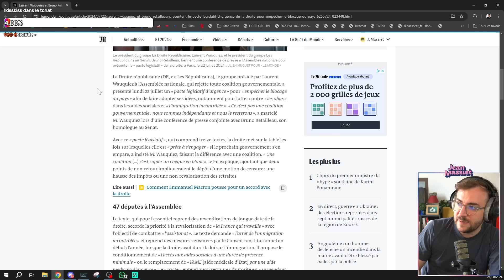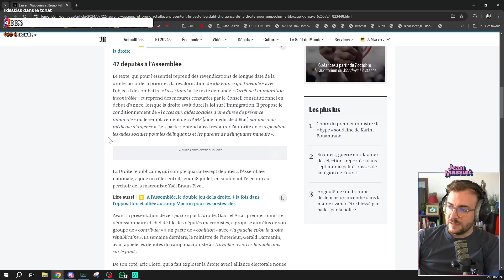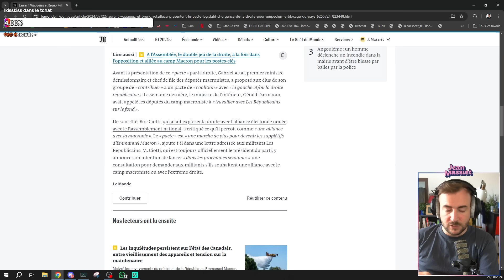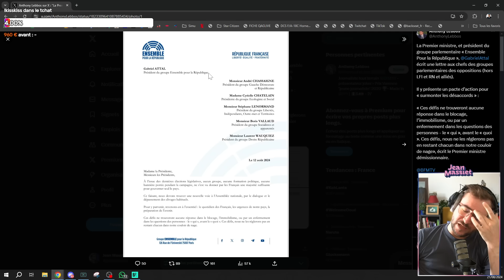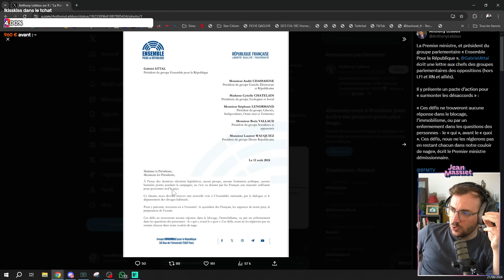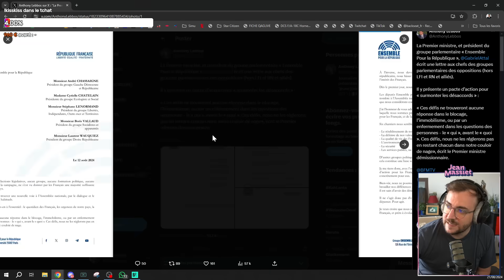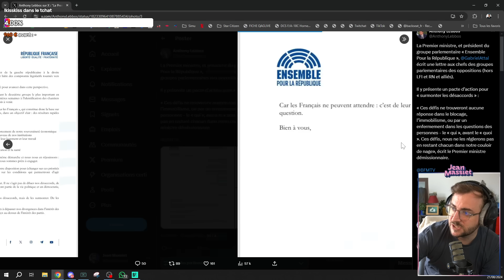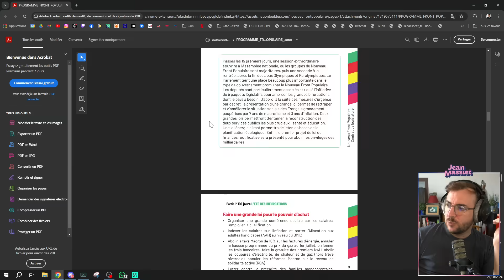Coalition simulator - Stream du 21/08/2024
Bienvenue dans la rediffusion du stream du 21 août 2024 !

Un grand merci à l’équipe de dérushage : La Lunya, Luevana, Max, OtharLuin, Rodstar, Vallorr.